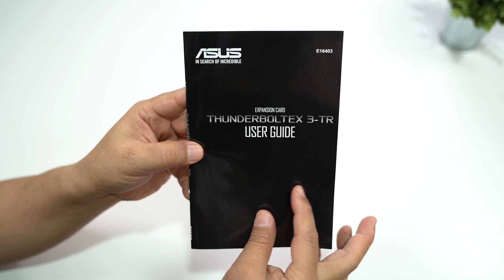ROG Maximus XII Extreme استعراض لوحة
فتح صندوق لوحة الجيل العاشر من إنتل ٌROG Maximus XII Extreme
والتي تحمل شريحة Z490